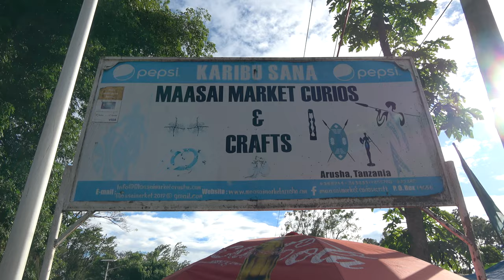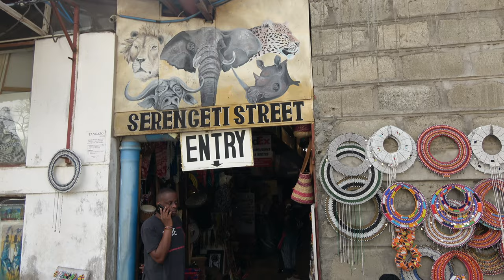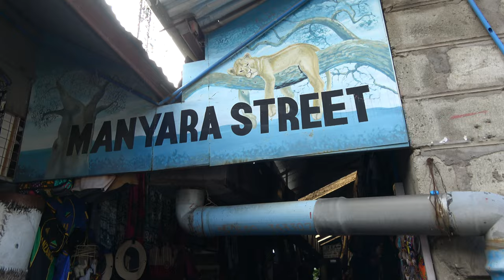Maasai Village Market in Arusha for Shopping - Tanzania Nov 2023 Roots & Culture Journey